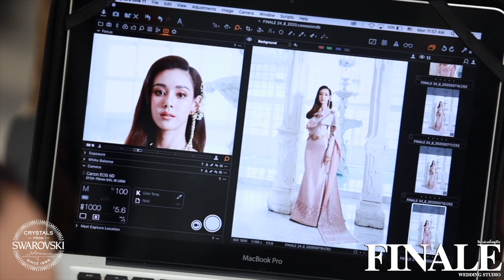สวยสะกดตราตรึงใจ แบรนด์ฟินาเล่ เวดดิ้ง สตูดิโอ ไม่แพ้ชาติใดบนโลก แบรนด์ FINALE WEDDING STUDIO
ภาพบรรยากาศถ่ายทอดสด เบื้องหลังการถ่ายแบบชุดไทยประยุกต์ แบรนด์ FINALE WEDDING STUDIO

สวยสะกดตราตรึงใจ แบรนด์ฟินาเล่ เวดดิ้ง สตูดิโอ ไม่แพ้ชาติใดบนโลก
แบรนด์ FINALE WEDDING STUDIO

นายแบบ: ภูษณุ วงศาวณิชชากร
นางแบบ: พิมพ์ปวีณ์ โคกระบินทร์

ฟินาเล่ เวดดิ้ง สตูดิโอ ผู้ได้รับเกียรติจากแบรนด์ สวาร๊อฟสกี้ SWAROVSKI ระดับโลก @swarovski ให้เป็นนักออกแบบเสื้อผ้าชั้นสูง หนึ่งในสี่สิบกูตูรริเยร์ ห้าสิบห้าดีไซเนอร์ขั้นนำ จากสิบห้าประเทศทั่วโลก เป็นแบรนด์ชุดแต่งงาน แบรนด์แรกของประเทศไทย ที่ได้การคัดเลือก พร้อมได้รับรางวัล BEST WEDDING DESIGNER OF THE YEAR 2019 VIE DUBAI FASHION WEEK และ VIE INTERNATIONAL AWARDS 2019 นักออกแบบชุดแต่งงานยอดเยี่ยมแห่งปี 2019 บนรันเวย์ที่ยาวที่สุดในตะวันออกกลางเพื่อ สร้างสถิติโลก ณ มหานครดูไบ แบรนด์ชุดแต่งงาน แบรนด์แรกของประเทศไทย ได้เข้าร่วม HOUSE OF ICON DURING LONDON FASHION WEEK 2019 ณ กรุงลอนดอน ประเทศอังกฤษ
บทสัมภาษณ์
สวัสดีค่ะตูนค่ะ สวัสดีครับยุ่นครับ วันนี้นะคะเราก็มาถ่ายแบบแฟชั่นเซตนะคะของฟินาเล่ค่ะ ผมเป็นครั้งแรกที่ได้ร่วมงานกับฟินาเล่เลยครับ ค่ะของตูนะคะเป็นการร่วมงานครั้งที่สองแล้วค่ะ อย่างครั้งแรกเป็นแฟชั่นโชว์ อันนั้นตูนก็จะใส่ชุดเจ้าสาว แต่ว่าครั้งนี้ตูนก็พิเศษกว่าเดิมค่ะ เพราะว่ามาในขุดไทยค่ะ สวยมากๆเลยครับ ผมชอบชุดที่ประมาณสามหรือสี่ครับที่เป็นสีกรม อ่อเป็นชุดที่คู่กันใช่ครับ เหมือนกันเลยค่ะ คือปรกติชุดเจ้าสาวจะเป็นแนวสีทอง สีครีม สีชมพูหวานๆเนาะ แต่ว่าครั้งนี้ก็มาแบบสีฟ้าเป็นสีที่ตูนชอบมากที่สุด ตูนรู้สึกว่ามันแปลกตาค่ะ และค่อนข้างขับผิวมากทีเดียว ใช่ของผมก็ใส่หลายสีเลยนะครับมีสีทอง สีกรม สีขาว สีแดงเยอะมากเลยครับ ค่ะจริงๆอ่ะตูนประทับใจฟินาเล่ก็เพราะว่า คืองานปักอ่ะค่ะดีเทลค่อนข้างละเอียดมาก เนี๊ยบมากคือใส่อ่ะรู้เลยว่าน้ำหนักผ้า น้ำหนักที่ปักลงไปอ่ะค่ะมีน้ำหนักมาก เพราะว่าคืองานปักละเอียดมากจริงๆ ดูจากชุดพี่คูนได้เลยครับ ทั้งตัวเลยครับ วิบวับสวยงามจริงๆค่ะ สวยงามมากครับ ของผู้ชายก็ไม่แพ้กันครับผม แต่อาจะละเอียดไม่เท่าของผู้หญิงนะคะ แต่เนื้อผ้าอะไรดีหมดเลยครับ ค่ะยังไงก็ฝากติดตามด้วยนะคะ แหชั่นเซตของเราสองคนนะคะ ฟินาเล่รับรองว่าคอลเลคชั่นนี้พิเศษแน่นอนค่ะ ฝากติดตามด้วยนะครับ

พบกันที่โชว์รูม Finale wedding studio ลาดพร้าว 112
Instagram (อินสตาแกรมหลัก)
Fanpage : Finale weddingstudio
ขอบคุณ ผู้ร่วมเสกความสง่างาม
ชุดไทย: ฟินาเล่เวดดิ้ง สตูดิโอ
ออกแบบ:คุณ เกสินี กล่ำอยู่สุข
:คุณ สุดจิตร์ สุดจิตต์
ช่างภาพ: ฟินาเล่เวดดิ้ง สตูดิโอ
ช่างวิดีโอ: ฟินาเล่เวดดิ้ง สตูดิโอ
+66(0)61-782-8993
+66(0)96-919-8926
แต่งหน้า: คุณ นพกร เพชรล้ำ
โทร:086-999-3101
ทำผม: อนิรุทธ์ ตัณสุเทพ
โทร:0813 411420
สไตล์ลิส: ฟินาเล่เวดดิ้ง สตูดิโอ
เครื่องประดับ: ฟินาเล่เวดดิ้ง สตูดิโอ
สถานที่: เบเนดิกต์ สตูดิโอ